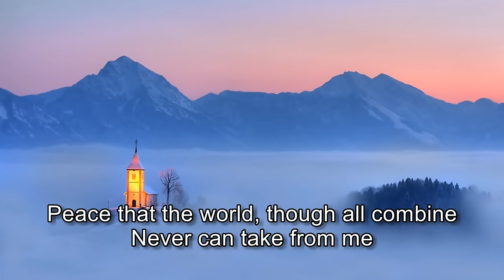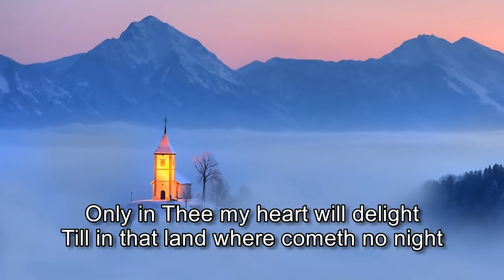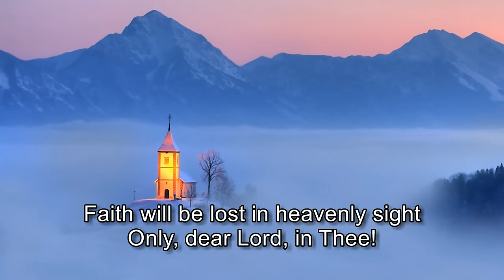Only In Thee - Harding University Concert Choir [with lyrics]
"Whom have I in heaven but you? And earth has nothing I desire besides you" Psalm 73:25 NIV